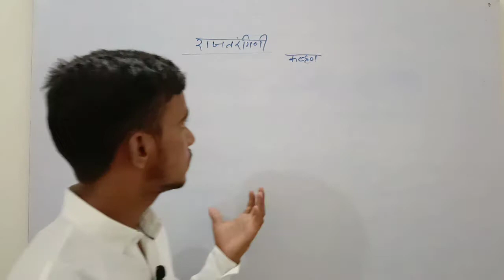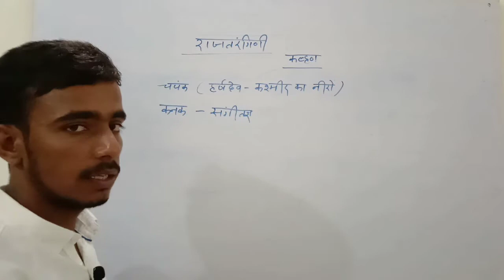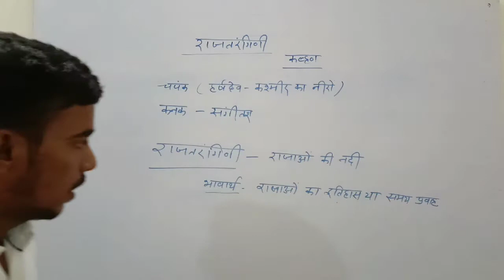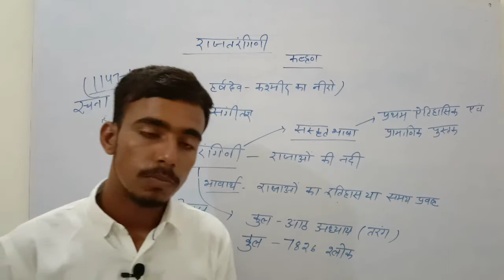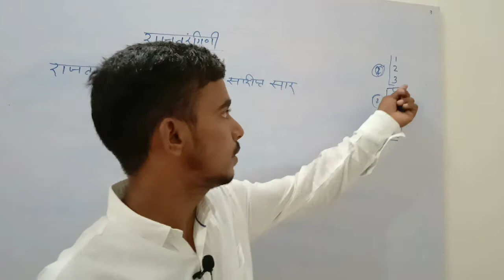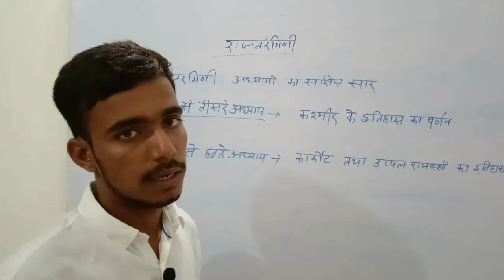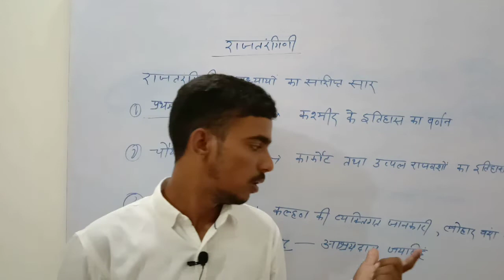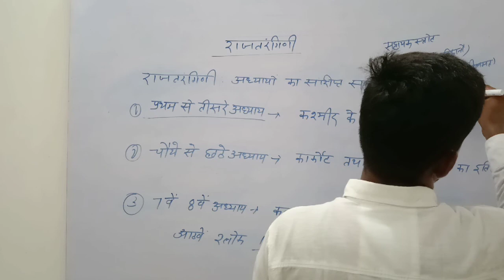इतिहास। राजतरंगिणी पुस्तक जिसके रचयिता कल्हण , वर्तमान कश्मीर का इतिहास। Suthar classes